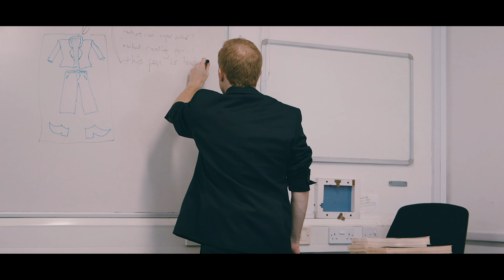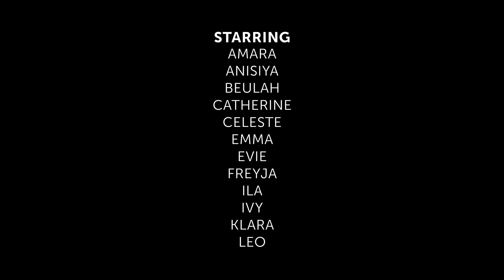The Witching Game - PQA Cambridge AM Green Spooktacular - Highly Commended